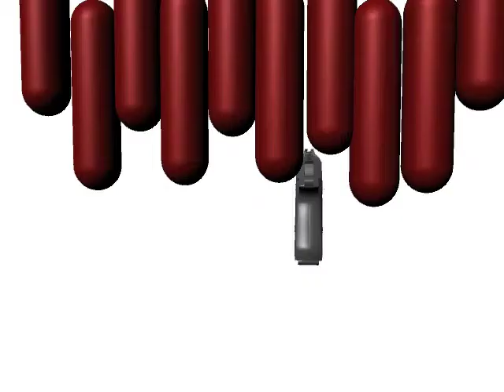James Bond gunbarrel sequence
i was bored so i made this video after one i saw on youtube.com so deal  WITH IT!